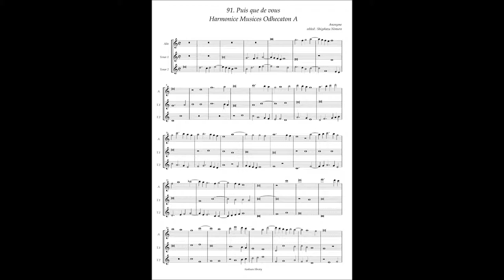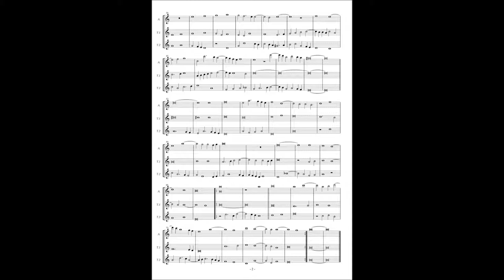Harmonice Musices Odhecaton A No 91 Anonymous "Puis que de vous"